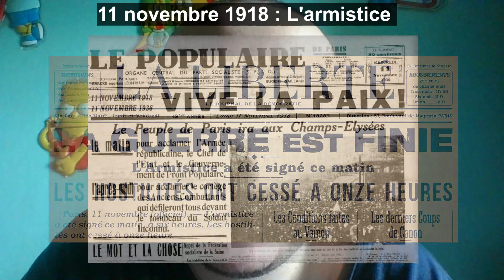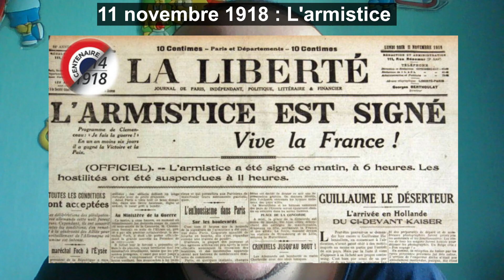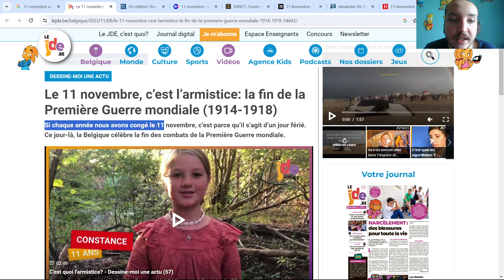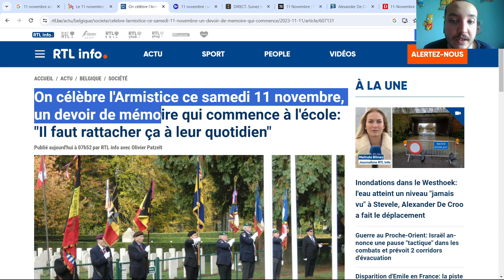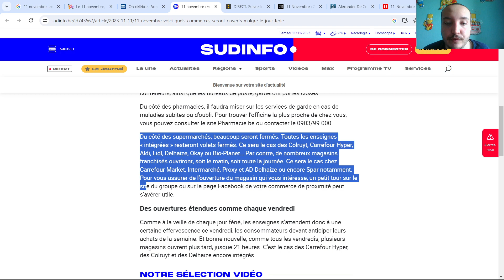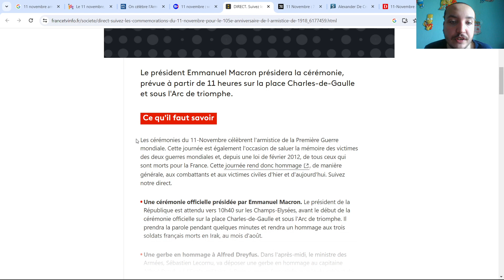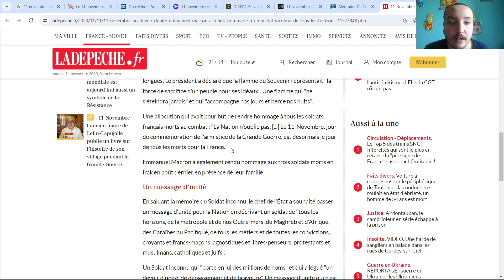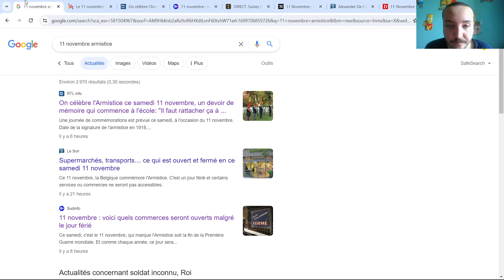11 novembre 1918 : La commémoration de l'Armistice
Aujourd'hui est un jour historique et particulier dans le monde entier.
Cela fait 105 ans jour pour jour que l'Armistice avait été signé et que cela a mis fin à la première guerre mondiale de 1914 à 1918.
Nous allons parler concernant l'Armistice dans cette vidéo.

Aujourd'hui le monde entier commémore les 105 ans de l'Armistice qui avait mis fin à la première guerre mondiale.
La France et les services millitaires ont commémoré l'Armistice qui fête ses 105 ans aujourd'hui.
Un jour historique il y a 105 ans jour pour jour qui avait mis fin à la première guerre mondiale (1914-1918)

Un armistice est un accord conclu entre des pays ennemis pour arrêter des combats en attendant la signature d’un traité de paix. L’armistice du 11 novembre 1918 met fin aux combats, en France et en Belgique. Il est signé entre l’Allemagne, le pays vaincu, et la France, la Grande-Bretagne et les États-Unis, les pays vainqueurs, appelés « les Alliés ». Le lundi 11 novembre 1918, à 11 heures, la bonne nouvelle se répand. Au front, comme à l’arrière, c’est la joie et le soulagement. C’est aussi le chagrin et le deuil car, dans toutes les familles, il y a eu des morts.

Appelée « Grande Guerre », la guerre de 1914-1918 marque un tournant dans l’histoire de l’humanité. Le bilan est lourd : 15 à 20 millions de morts. Jamais une guerre n’a fait tant de victimes en si peu de temps. En hommage aux soldats, des milliers de monuments aux morts sont édifiés dans les villes et les villages. Après l’enfer vécu, cette guerre ne peut être que « la der des ders ». Tous rêvent d’une paix durable ! Le 28 juin 1919, après 8 mois de négociations, le traité de Versailles met fin à la Première Guerre mondiale. Ce traité de paix redessine la carte de l’Europe. L’Allemagne, désignée comme responsable, doit payer les dégâts causés par la guerre.

Vous avez vu des éditions spéciales sur plusieurs chaines comme France 2, LCI, BFM TV etc concernant la commémoration de l'Armistice qui ont pris l'antenne pour diffuser la cérémonie pour les 105 ans de l'Armistice et du 11 novembre 1918.

Ce jour restera historique de l'histoire du monde entier avec la signature de l'Artismice pour la fin de la guerre mondiale.
Ce jour a créé un jour férié avec un jour de congé pour les écoles chaque année.

Tout les ans le monde entier font une commémoration pour rendre hommage aux victimes et pour célébrer l'Armistice qui a eu le 11 novembre 1918.
Une commémoration extraordinaire et émouvant pour rendre hommage aux soldats décédés et de la fin de la guerre.

Que pensez-vous de l'Armistice ?

Je vous souhaite à tous une bonne fête de l'Armistice 🎉^